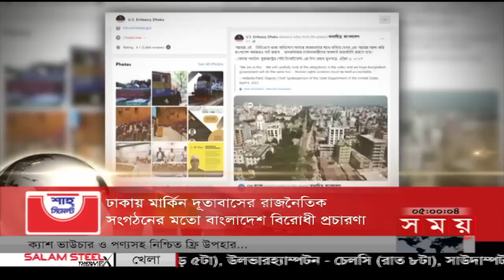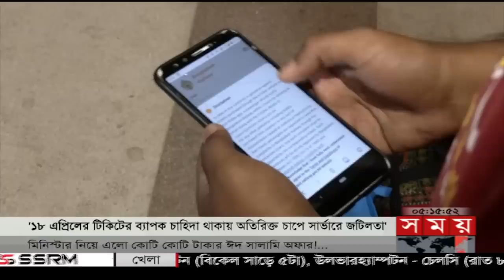সময় সংবাদ | বিকাল ৫টা | ০৮ এপ্রিল ২০২৩ | Somoy TV Bulletin 5pm | Latest Bangladeshi News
Somoy TV: t.ly/Se1z
Somoy TV Bulletin: t.ly/iqIq
Somoy Entertainment: t.ly/3dWC
Somoy Sports: t.ly/iASp
SOMOY TV ISLAMIC: t.ly/zU6a

Somoynews.tv: t.ly/Y7ab
খেলার সময়: t.ly/xJ5H
সময়ের গল্প: t.ly/EW3M
এ সময়ের বাণিজ্য : t.ly/m3ir

Groups:
Somoy TV (Official)✅: t.ly/ajiO
Somoy Entertainment✅: t.ly/8CLh
Somoy Business✅: t.ly/4xaJ